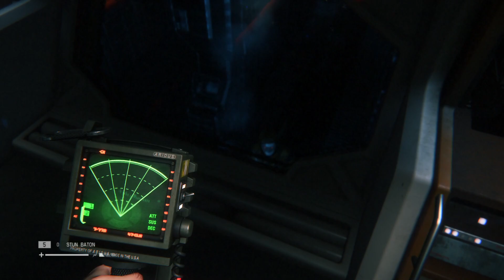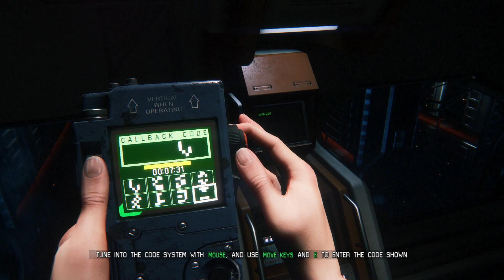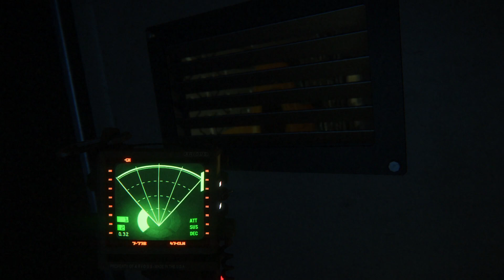Alien: Isolation - Episode 15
Welcome to Episode 15 of my Alien: Isolation playthrough! In this episode, Amanda Ripley is pushed to her limits as she navigates through the increasingly perilous Sevastopol Station. The Xenomorph is more relentless than ever, and new, unexpected threats emerge from the shadows.

Join me as we tackle intense stealth sequences, solve challenging puzzles, and face heart-pounding encounters that test our survival skills. As we delve deeper into the station, the mysteries surrounding Amanda's mother and the true horrors of Sevastopol become clearer.

Let’s see if we can survive the escalating dangers and uncover the secrets of Sevastopol Station together!